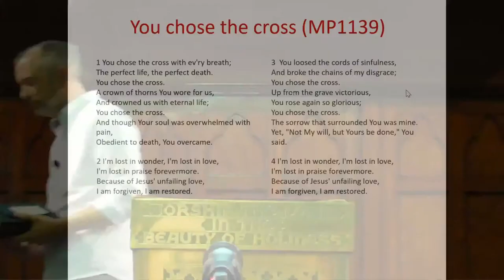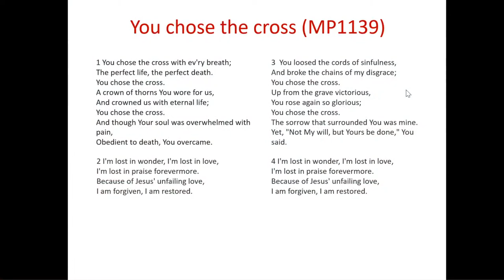Sunday 13 September 2020: Stuart Gilmour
Morning service from Airdrie Baptist Church